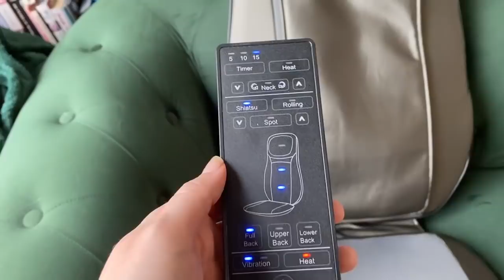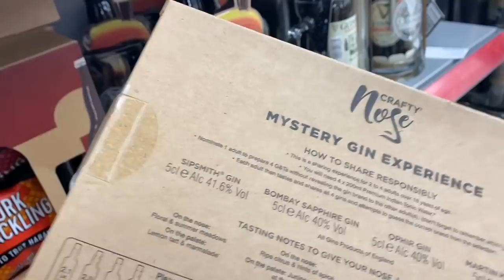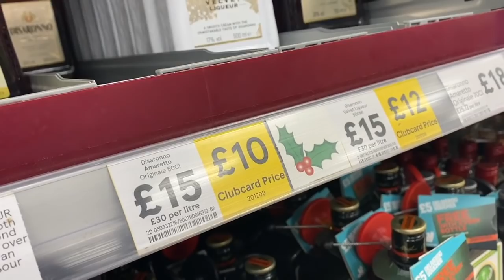MONDAY 30TH NOV | eBay & Etsy Reseller Vlog | Rearranging Living Room | Tesco ESSENTIALS Haul